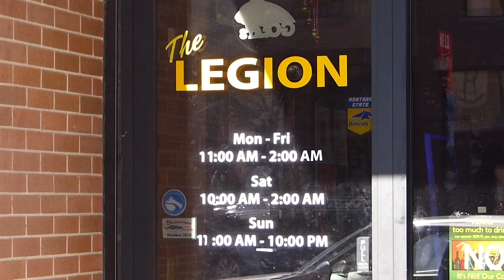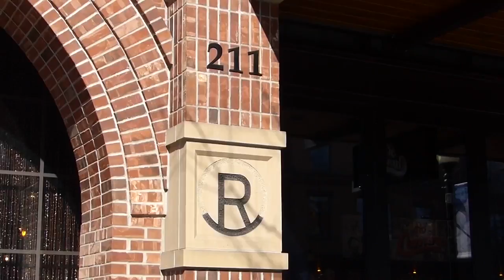Rebuilding After the Blast: The day disaster struck in Bozeman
At ground zero, just before the blast in Bozeman on March 5, 2009, one survivor tried to sound a warning.